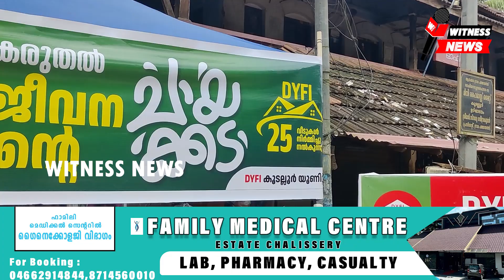ദുരന്തമുഖത്തുള്ള വയനാടിന് കൈത്താങ്ങേകാൻ നാടൊന്നാകെ ഒന്നിക്കുകയാണ്.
ദുരന്തമുഖത്തുള്ള വയനാടിന് കൈത്താങ്ങേകാൻ നാടൊന്നാകെ ഒന്നിക്കുകയാണ്. വയനാടിന് കരുതലൊരുക്കാൻ അതിജീവനത്തിൻ്റെ തട്ടുകടയൊരുക്കി ഡി വൈ എഫ് ഐ കൂടല്ലൂർ യൂണിറ്റ്.